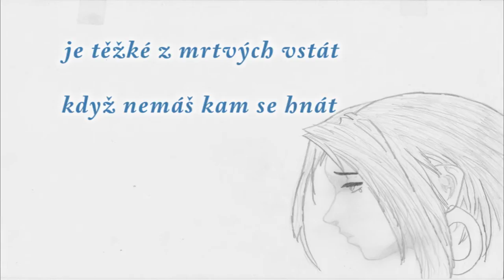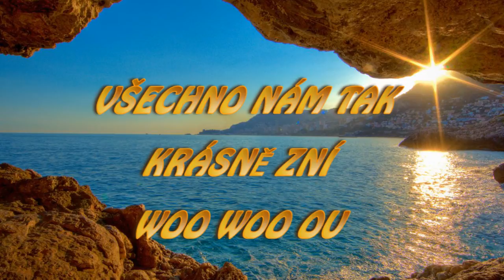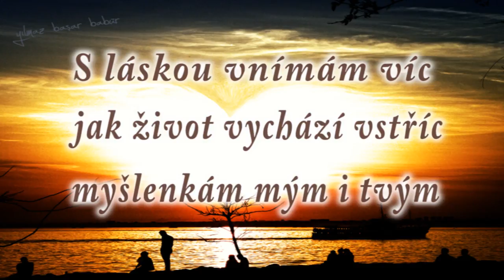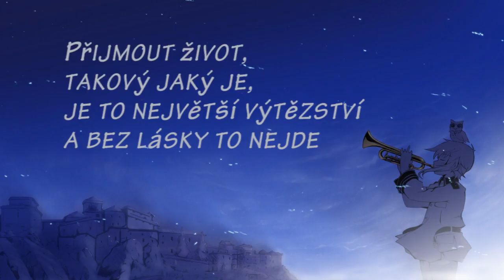David Novotný a Sandy Říhová - S Láskou Vnímám Víc ( Lyric Video )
Hudba a text: David Novotný
Zpěv: Sandy Říhová